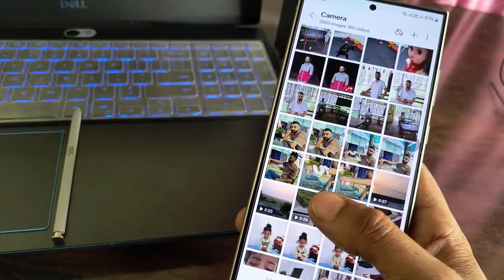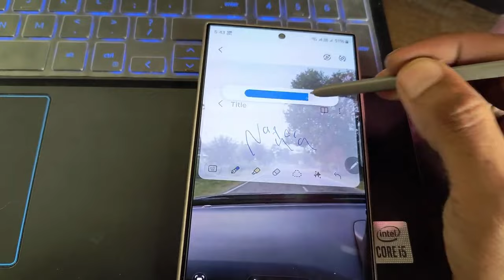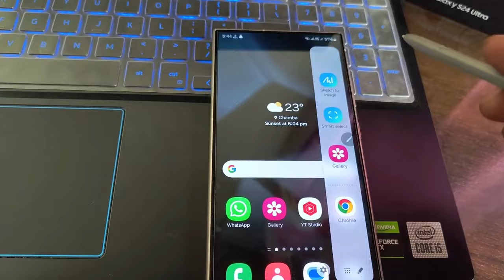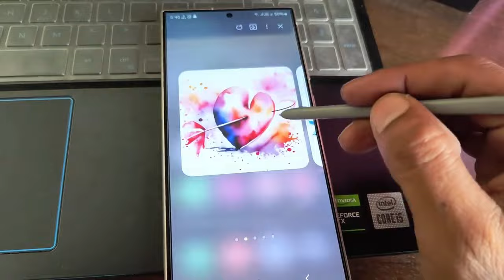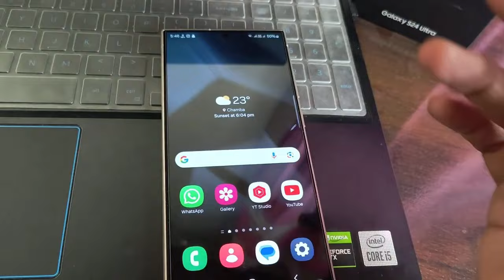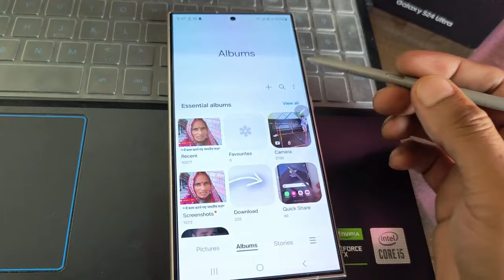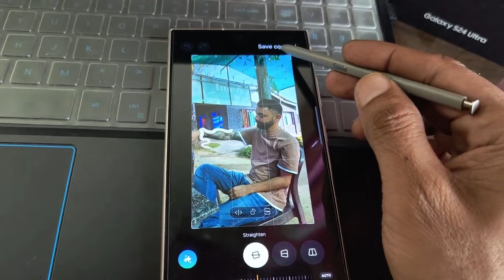Samsung S Pen Power 😱 Galaxy S24 Ultra , S23 Ultra , S22 ultra , Note 20 Ultra 🔥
S pen power 🔥

S24 ultra power

S23 ultra power

S22 ultra power

S21 ultra power

S pen power 🔥